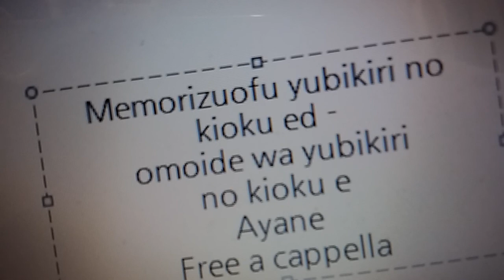メモリーズオフゆびきりの記憶 ED - 想い出はゆびきりの記憶へ - 彩音 Free a cappella フリーアカペラ